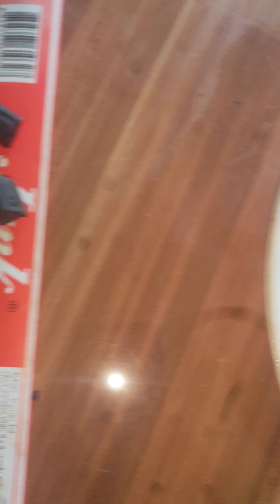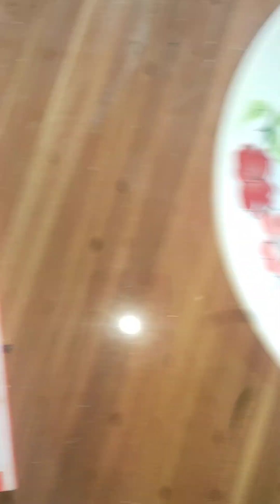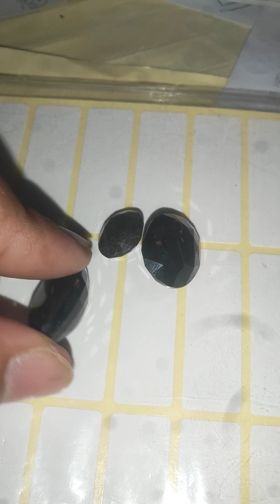Mineral stone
ជំនឿ=ការជឿ=ការពេញចិត្តរឺការស្រឡាញ់
Telegram 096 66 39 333
បានវត្ថុដែលខ្លួនស្រឡាញ់=បានសេចក្តីសុខ!
ការរស់នៅបានសេចក្តីសុខ-ទុក្ខ អាស្រ័យកត្តា២: 1-ខ្លួនឯង 2-គ្រឿងខាងក្រៅ (មនុស្ស-សត្វ-រុក្ខជាតិ-វត្ថុផ្សេងៗ)